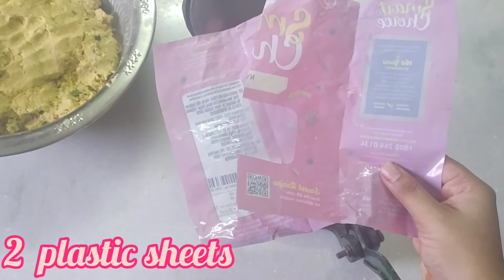Tasty crispy evening time snake # alasandala chakkalu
Rice flour chekkalu are very crispy.
Evening time best snake.

See my other recipes and support me  friends 😉😘